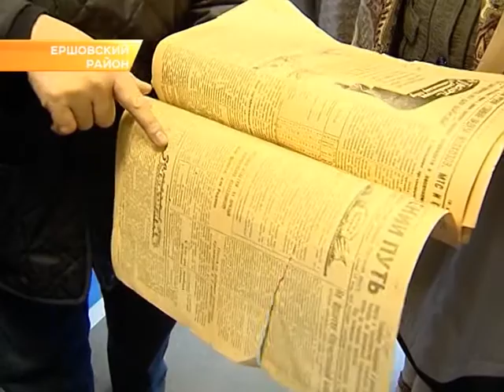В области стартовал проект «Библиотека - территория чтения»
В Саратовской области стартовал конкурс для работников и любителей районных библиотек. Инициатором проекта «Библиотека - территория чтения» выступил депутат
государственной думы Николай Панков. Материал вышел в эфир 29 апреля 2015 года.